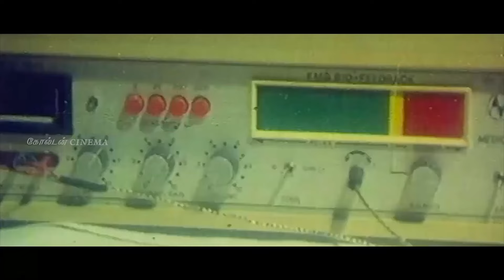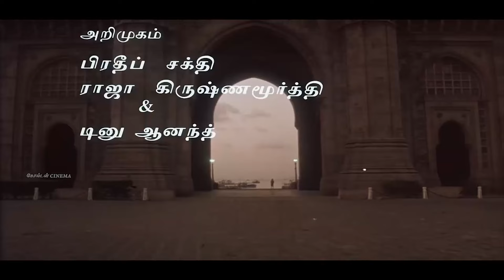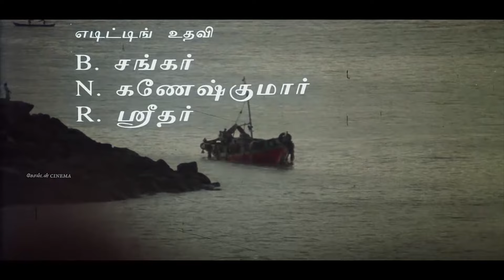இனிமையான இரவை தன்வசப்படுத்தும் இசைஞானி சோக பாடல்கள் | Ilayaraja Soga Padalgal | Ilayaraja Hits.